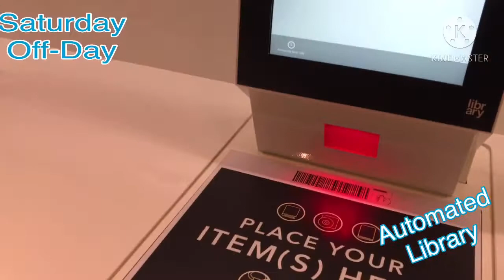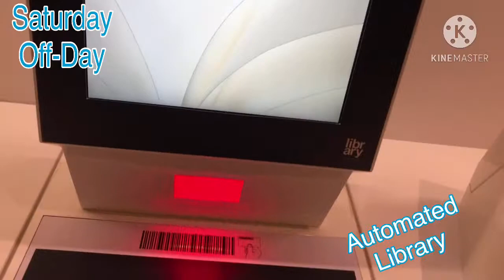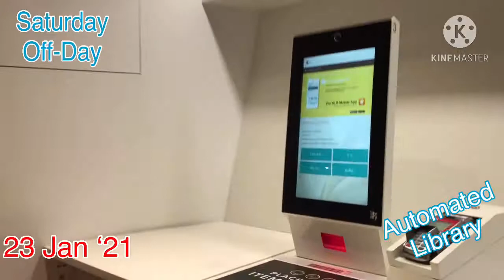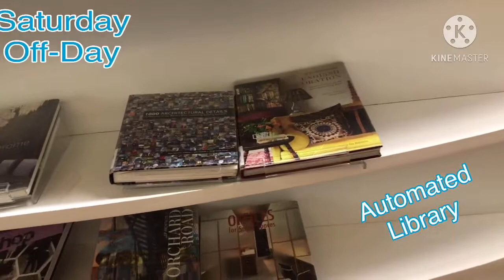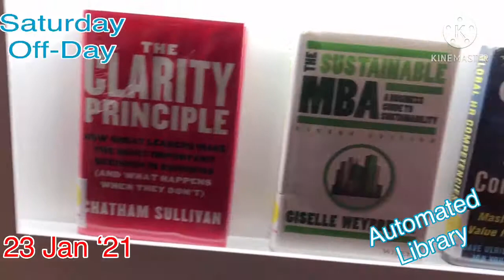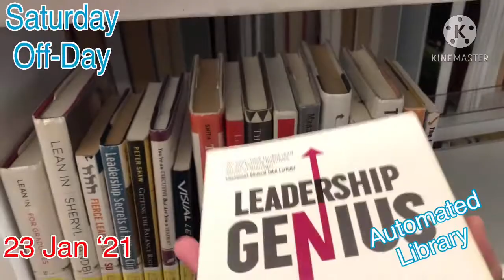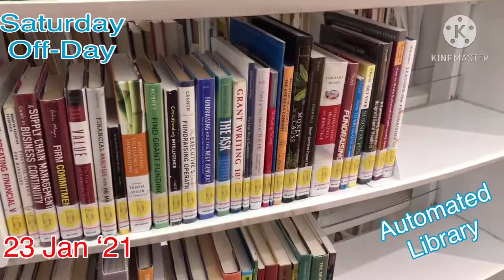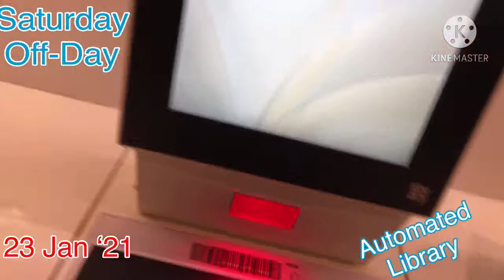DW Vlog #28 - Darwin’s Saturday Off-Day, Fully automated Library System of Singapore